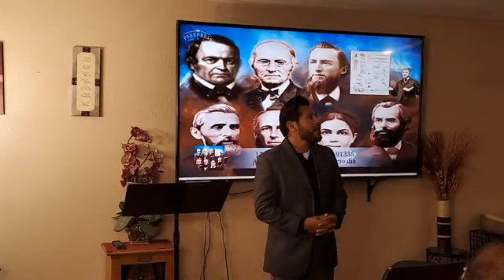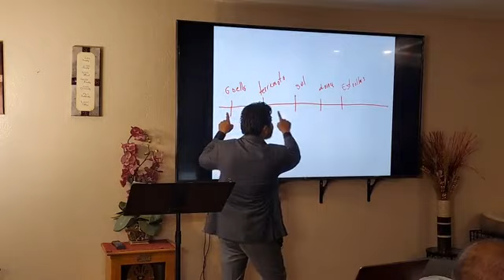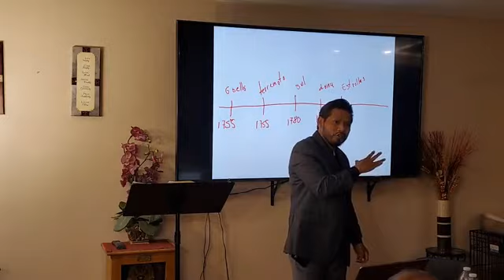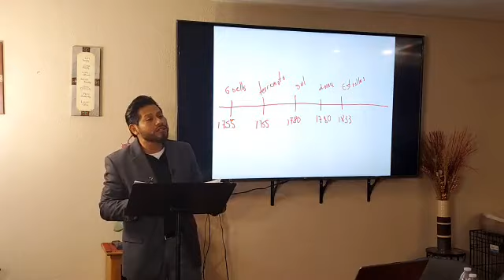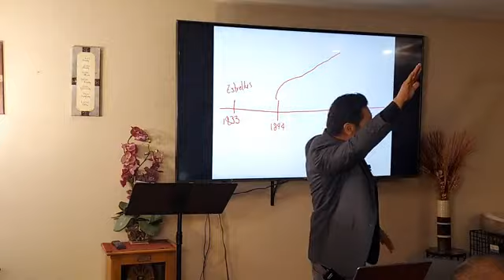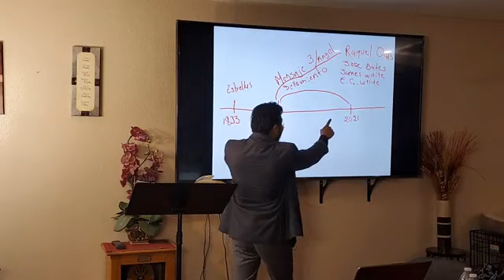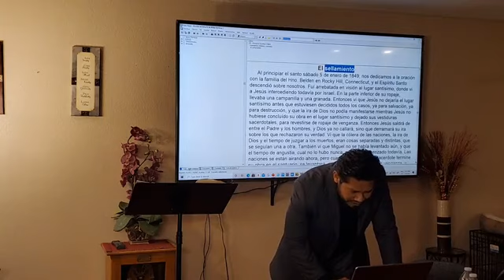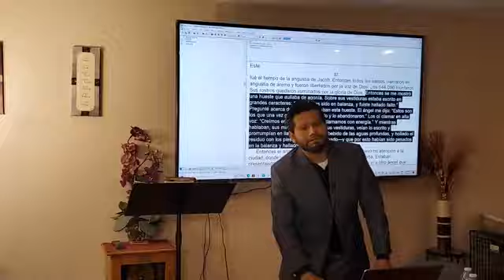"EL SELLAMIENTO"¿CUANDO COMENZO?